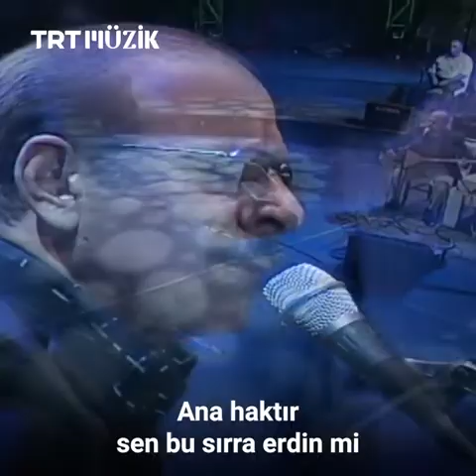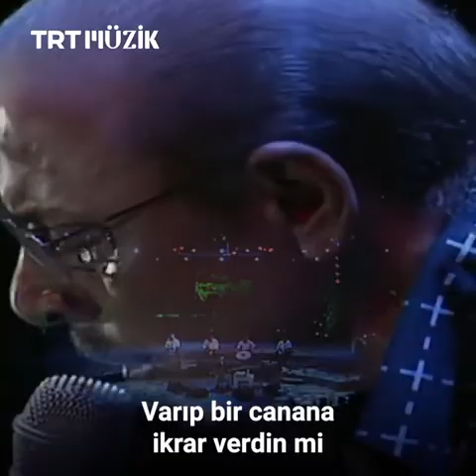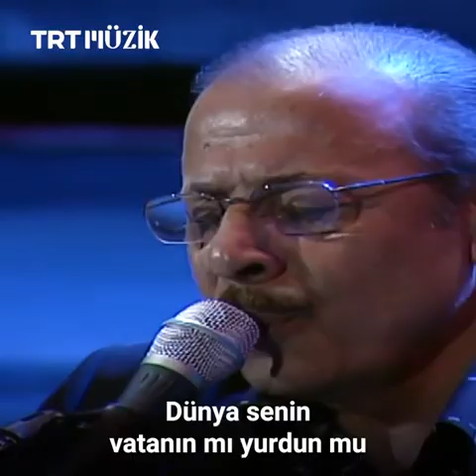TRT-Müzik- Neset Ertas